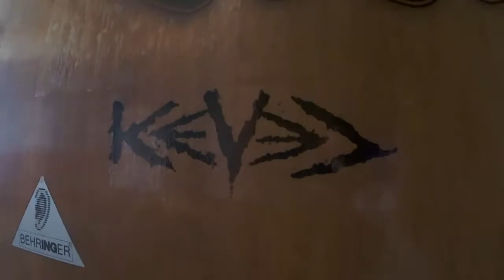kevel - Making of "Hz of the Unheard" Album (2014) - part 1